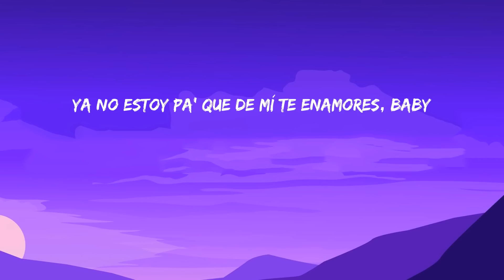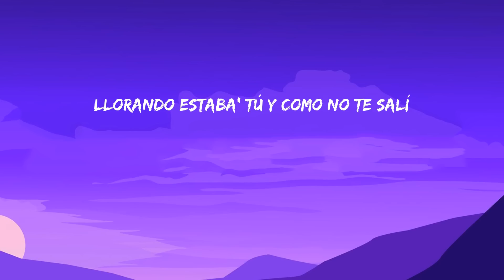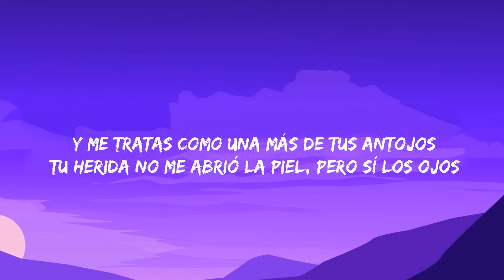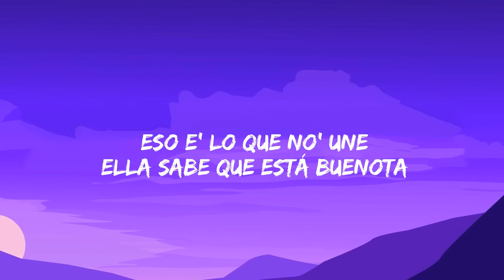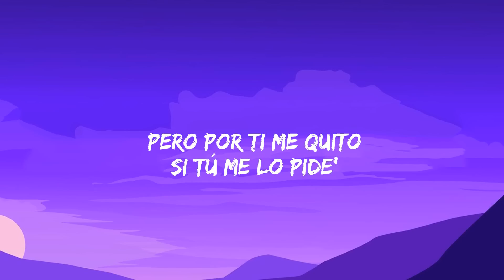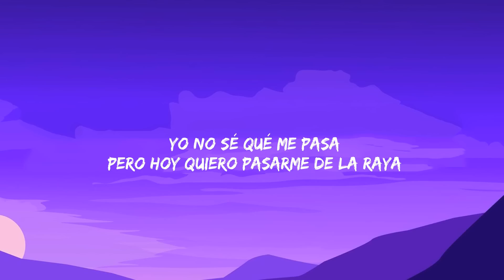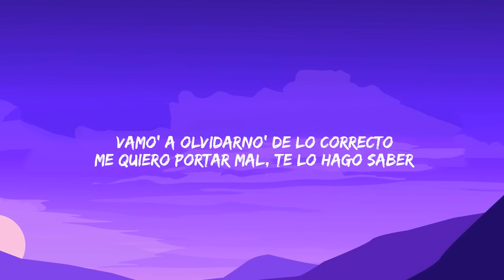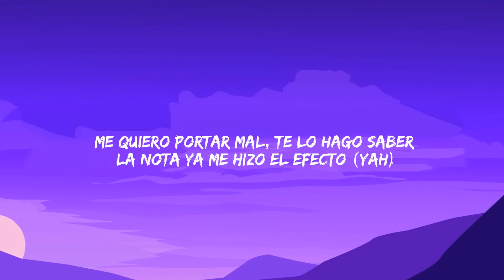Becky G - MAMIII (Letra/Lyrics) | Shakira, Bad Bunny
Salud, mami
Llama 1-800-jódete
Llama 1-800-jódete
Ouh
Repítelo, mami